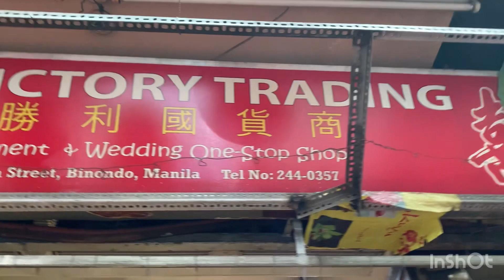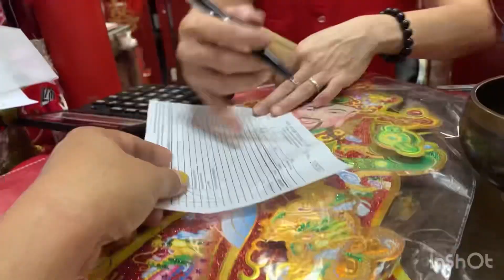LEGIT NA BILIHAN NG PAMPASWERTE • SIGURADONG LALAKAS ANG NEGOSYO AT BENTA NG TINDAHAN MO